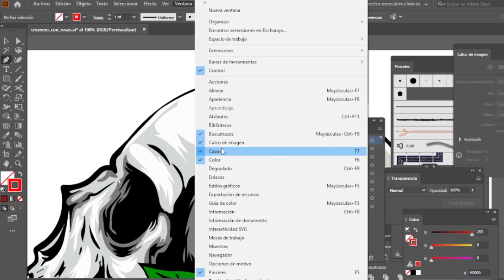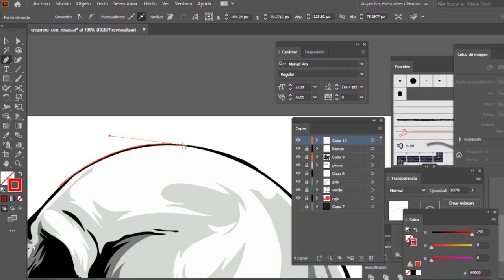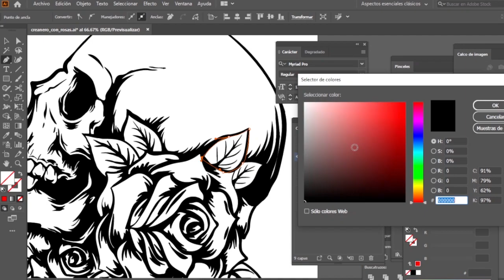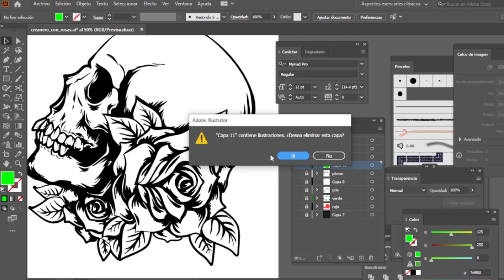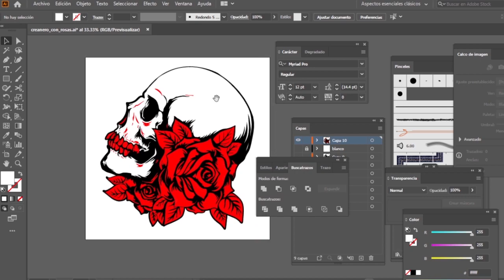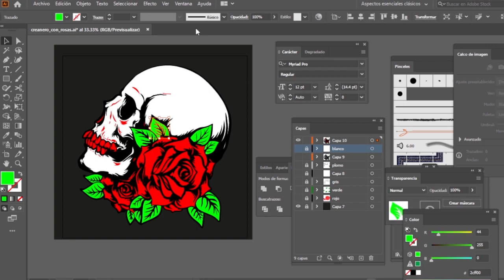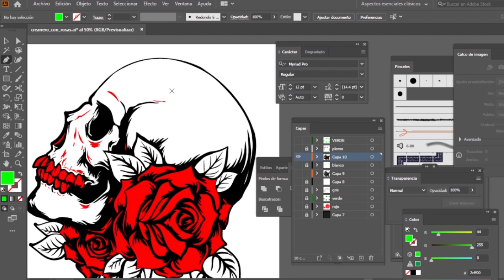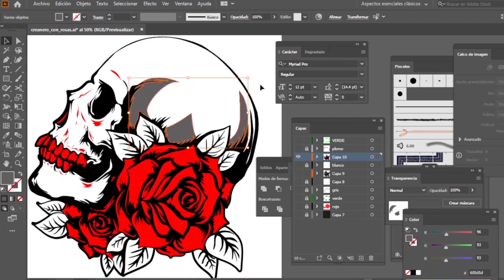🎥 CURSO GRATIS SERIGRAFIA✅ [video 1 SEPARACION DE COLORES PLANOS]💻 PROGRAMA ADOBE ILLUSTRATOR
En esta primera parte te enseño las herramientas necesarias que necesitas para hacer un vectorizado de una imagen.
Recuerda que si tienes alguna duda no dudes en escribirme ya que este contenido es creado especialmente para los miembros del canal y por ello puedes escribirme al correo o dejarme un comentario sobre que tema no entienden para poder ayudarlos. Gracias!
SI QUIERES APRENDER GRATIS PORQUE SIENTES QUE NO VALE LA PENA PAGAR AQUI TENGO UNA LISTA DE VIDEOS
serigrafia profesional, serigrafia y publicidad, servicio de serigrafia textil,
impresion por serigrafia, serigrafia comercial, pantone para serigrafia, serigrafía camisetas baratas, imprimir serigrafia, maestros de la serigrafia,